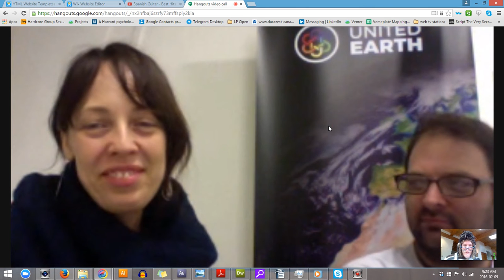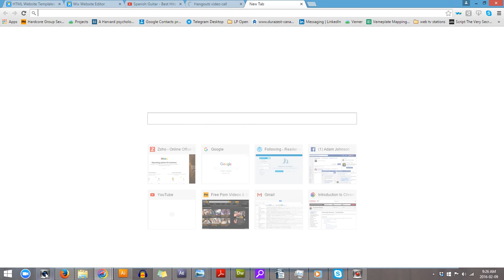Elijah Ignatieff Noomap First Contact Convo (part 1)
Noomap is a fractal circle holonic software platform. Elijah Ignatieff has been designing a circle focused fractal operating system on paper and he has been waiting to find the software system that can house it. This is the first conversation between part of the NOOmap team and Elijah Ignatieff.